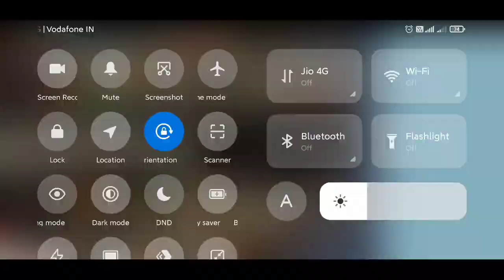WE Wrestlmania Part 1